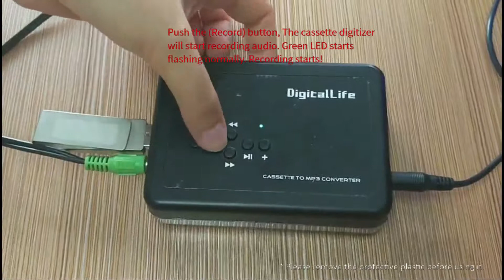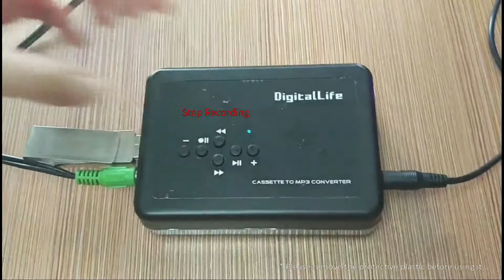How To USE Cassette Player Recorder Correctly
This is a stand-alone cassette tape player. You can listening music or studying language everywhere. At home, workplace or campus. Enjoy your good time. Besides, it also is a cassette recorder that record your old tape to burn a MP3 file and auto to save on flash disk. That is convenience tool.